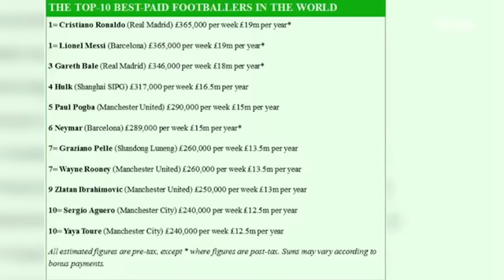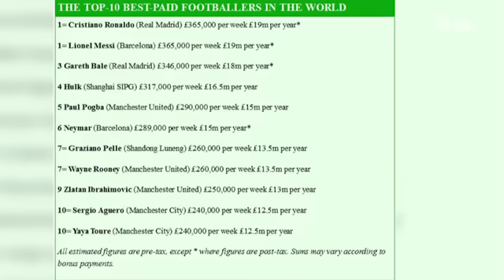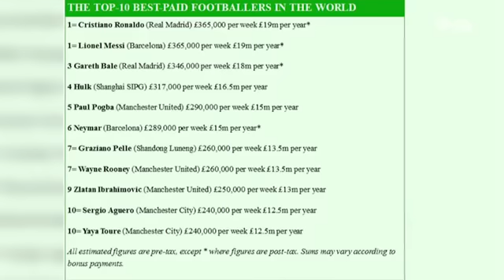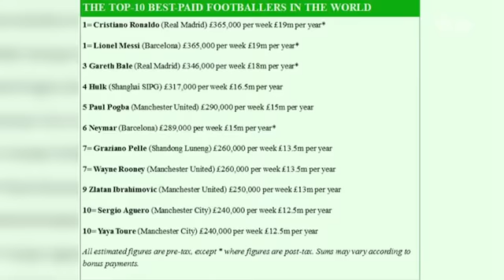ចាន់ វឌ្ឍនាកា ទៅ​ជប៉ុន​យប់​មិញ​មាន​គោល​ដៅ​សំខាន់​២​